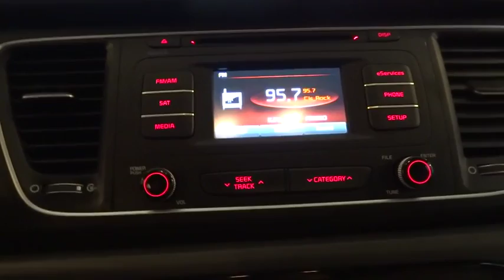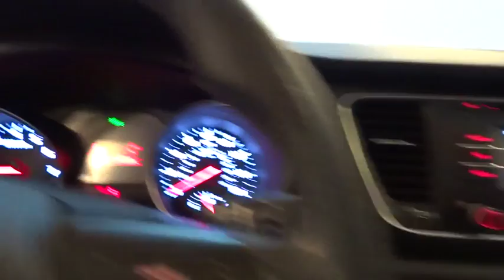2015 KIA SEDONA Fresno, Bakersfield, Modesto, Stockton, Central California F6032976HR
2015 KIA SEDONA
2015 KIA SEDONA 4DR WGN LX - Stock#: F6032976HR - VIN#: KNDMB5C13F6032976

5590 N. Blackstone

WAS $21,995, EPA 24 MPG Hwy/18 MPG City! Venetian Red exterior, LX trim. Third Row Seat, Rear Air, Quad Bucket Seats, Aluminum Wheels. CLICK ME!br /br /KEY FEATURES INCLUDEbr /Third Row Seat, Quad Bucket Seats, Rear Air. Rear Spoiler, MP3 Player, Third Passenger Door, Aluminum Wheels, Privacy Glass, Keyless Entry, Child Safety Locks. br /br /EXPERTS ARE SAYINGbr /Edmunds.com explains The Insurance Institute for Highway Safety awarded the 2015 Sedona its highest rating of Good across the board, making it one of the agency's Top Safety Pick winners.. Great Gas Mileage: 24 MPG Hwy. br /br /EXCELLENT VALUEbr /Reduced from $21,995. br /br /MORE ABOUT USbr /Lithia Hyundai of Fresno sells new and used cars, trucks and SUVs near Visalia and Hanford, California. We offer financing options and incentives for all Central California Hyundai customers. Conveniently accessible from the Golden State and Yosemite Freeways, we are located at 5590 N. Blackstone in Fresno. Less than thirty minutes from Hanford and Visalia, our sales department is open seven days a week to serve you. Please confirm the accuracy of the included equipment by calling us prior to purchase. br / Some of our Pre-Owned vehicles may be subject to unrepaired safety recalls. Check for a vehicle's unrepaired recalls by VIN at